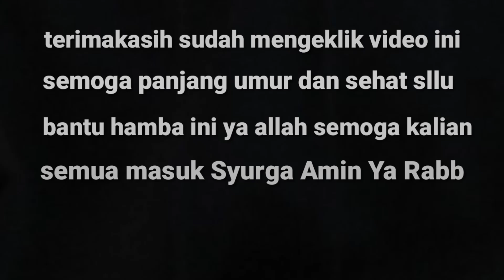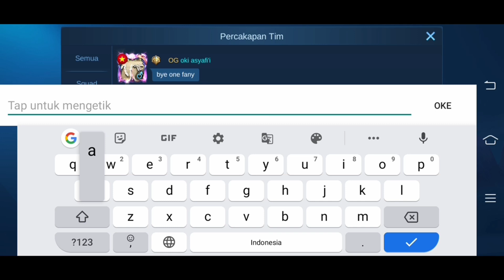ngaku mantan top global fanny | by one harley vs fanny mobile legend bang bang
publik jago mobile legends  ngaku mantan top global fanny dilawan top global harley 2020 fanny darat bikin ngakak

best moment mobile legend noob queen fanny freestyle melawan pro player harley 2020

Players name  :TheGorgeous#05
Country name : Australia
Squad name    : LEGACYOFDISCORD
Item                  : Junggling
Spell                 : Retribution

selamat menikmati this my videos &joyy

Tag____________________________________

tutorialharleytop1global 2020